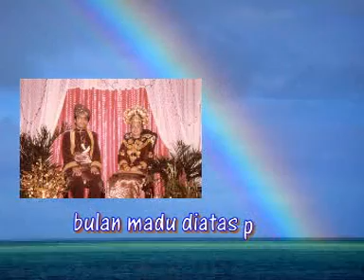Yasmin - versi Rock part 1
Amy Search (Fantasia Bulan Madu) mengiringi klip video